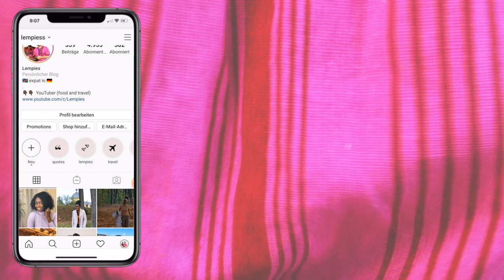Doing immigrant jobs | Student life in Germany | Story time - lempies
A life in Germany Vlog: recap of how my life was at the beginning as an immigrants in Germany. Life was not easy at the beginning an I ended up doing immigrant jobs to make ends meet.
Of course I had a plan when I left home I had a plan, when I left home but sometimes things did nt go as planned..betrayed

Overall my student life in Germany was fun but as usual the beginning was very difficult.